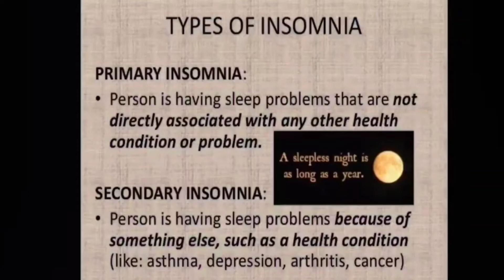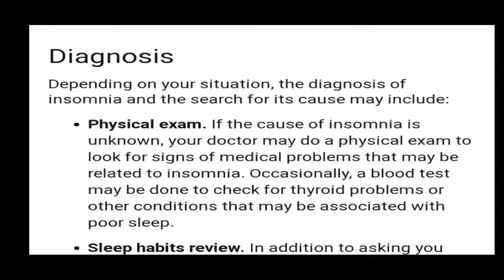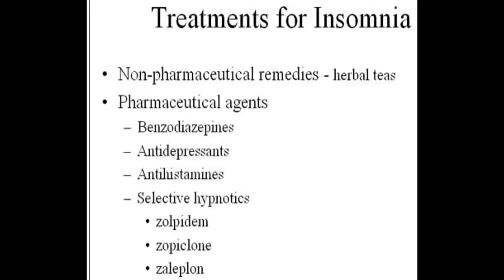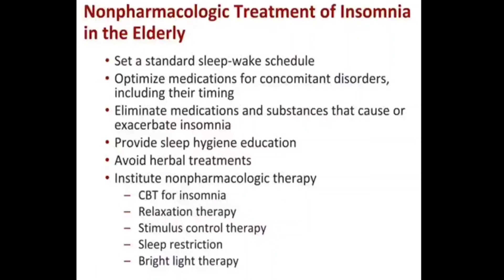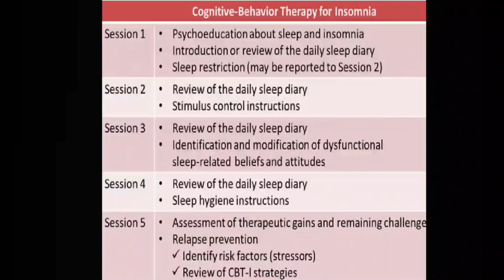Insomnia :- Cause, symptoms, pathophysiology, treatment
Definition of insomnia

Insomnia  is a type of sleep disorder. Individuals with insomnia find it difficult to fall asleep, stay asleep, or both.

Insomnia causes
medical conditions which make it harder to sleep, such as arthritis or back pain

psychological issues, such as anxiety or depression

high levels of stress

emotional disorders, such as depression or distress related to a life event

lower income

traveling to different time zones

sedentary lifestyle

changes in work hours, or working night shifts

Insomnia symptoms

People who experience insomnia usually report at least one of these symptoms:

waking too early in the morning

unrefreshing sleep

trouble falling or staying asleep

These symptoms of insomnia can lead to other symptoms, including:

fatigue

mood changes

irritability

Treating insomnia

There are both pharmaceutical and nonpharmaceutical treatments for insomnia.

Your doctor can talk to you about what treatments might be appropriate. You may need to try a number of different treatments before finding the one that’s most effective for you.

The American College of Physicians (ACP) recommends cognitive behavioral therapy (CBT) as a first-line treatment for chronic insomnia in adults.

Sleep hygiene training may also be recommended. Sometimes, behaviors that interfere with sleep cause insomnia. Sleep hygiene training can help you change some of these disruptive behaviors.

Suggested changes may include:

avoiding caffeinated beverages near bedtime

avoiding exercise near bedtime

minimizing time spent on your bed when you’re not specifically intending to sleep